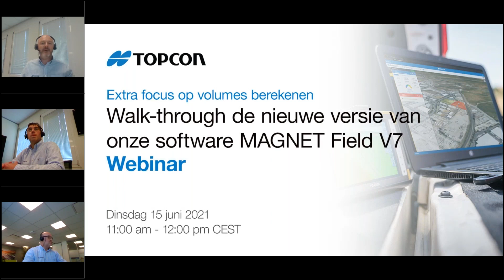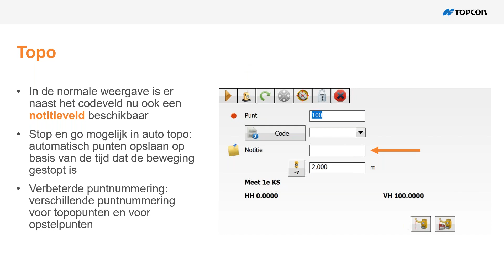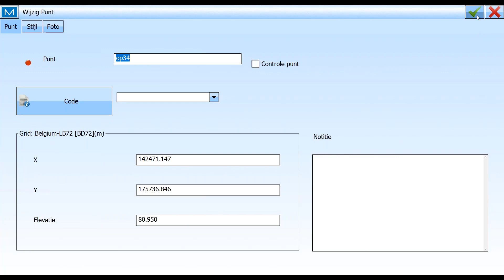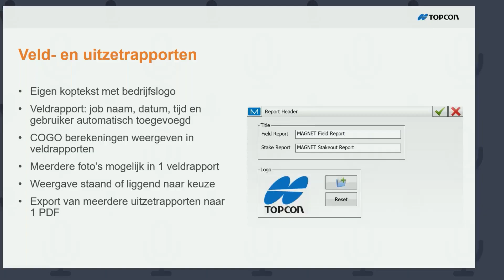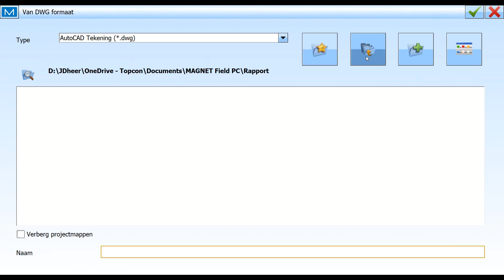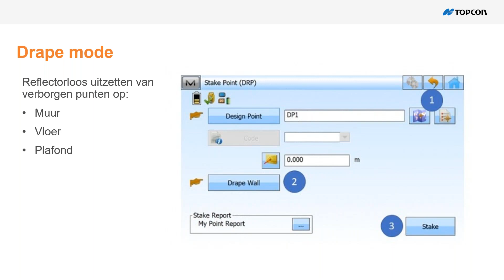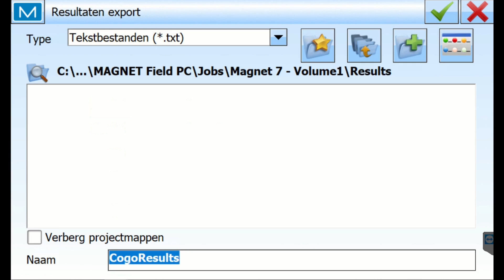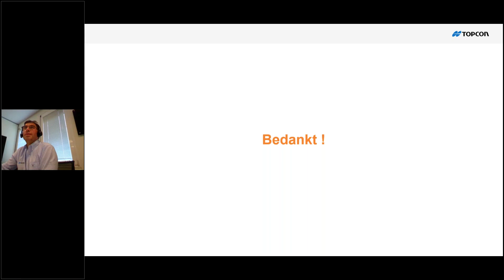Topcon | Webinar | Magnet Field V7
MAGNETField kent geen geheimen meer voor iedereen die ons webinar volgde. Kon jij er niet bij zijn? Geen nood, want we hebben aan jou gedacht! Bekijk nu de opname en je bent weer helemaal mee.